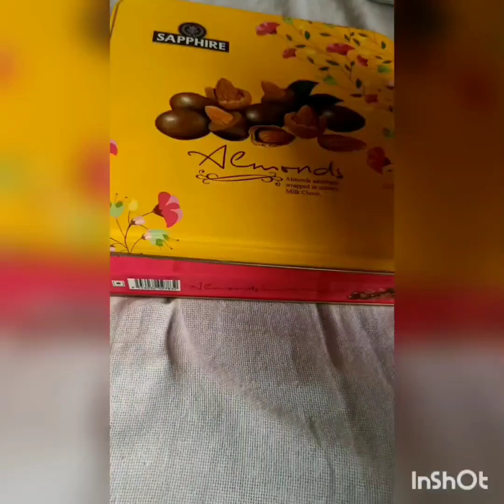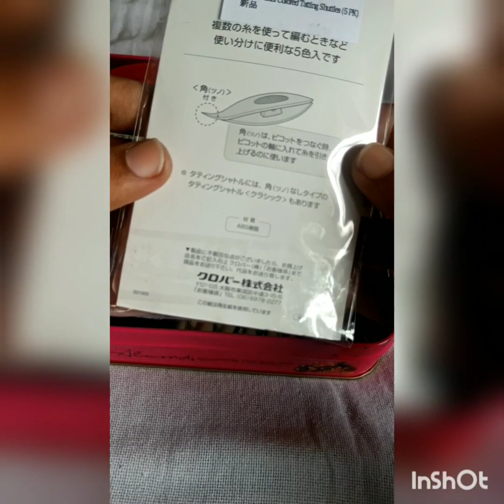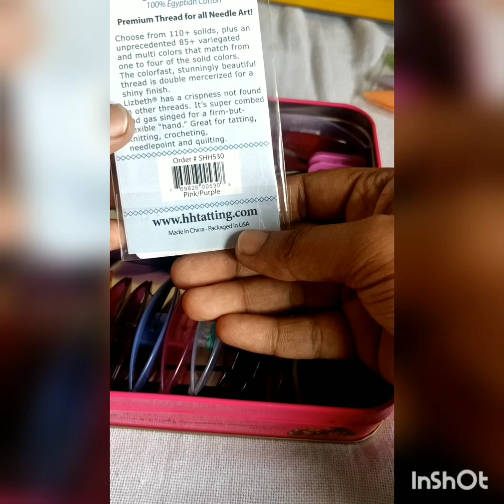My Tatting Shuttle collection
Hello everyone
In this video I have shown my tatting shuttle collection.